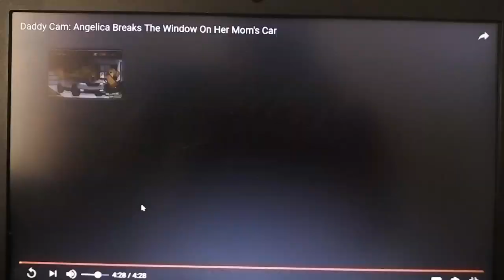Angelica Breaks The Window On Her Mom's Car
Angelica finds her doll Cynthia in breaking the window of her mom's car with the hammer while her dad films her with his camera.